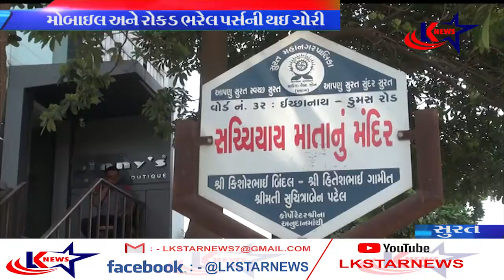સુરત : પાર્ક કરેલ મોપેડની ડિક્કી માંથી થઇ પર્સ અને મોબાઈલની ચોરી